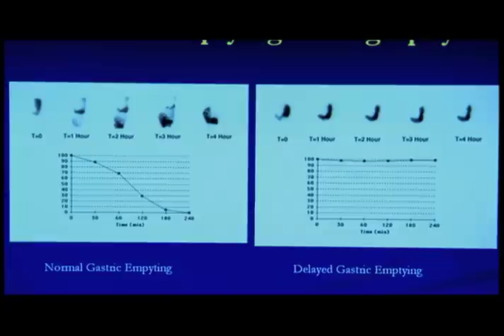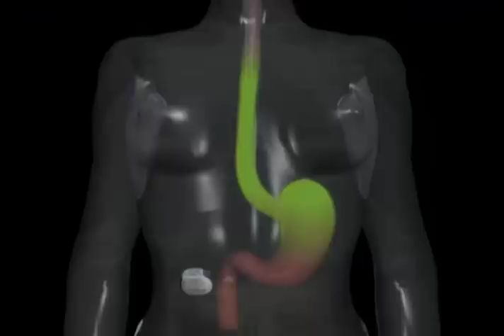Gastroparesis Webisode: Becky - Temple Digestive Disease Center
Becky found treatment for gastroparesis at the Temple Digestive Disease Center — one of only five locations in the country designated by the National Institutes of Health to study gastroparesis.